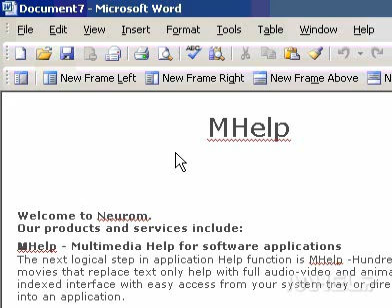Microsoft Office Word 2003 Show or hide Web frame borders